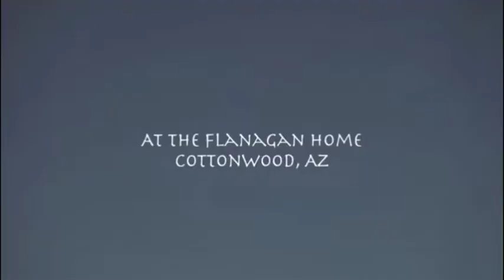Patrick Flanagan. From the archives. words of a wise man gone to soon.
Patrick flanagan amazing inventor and man. Book writer and so many more things to mention.its time he be rediscovered.remembered for his great works and if you was led here please follow your passion and search for the truth of the universe and you will be set free .